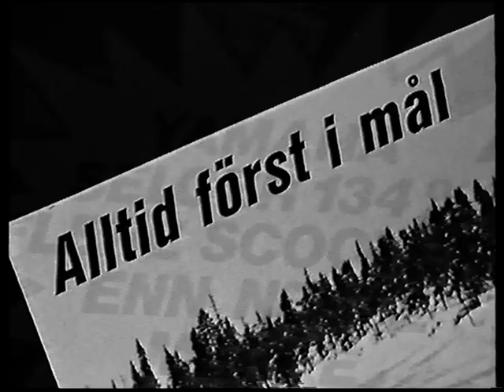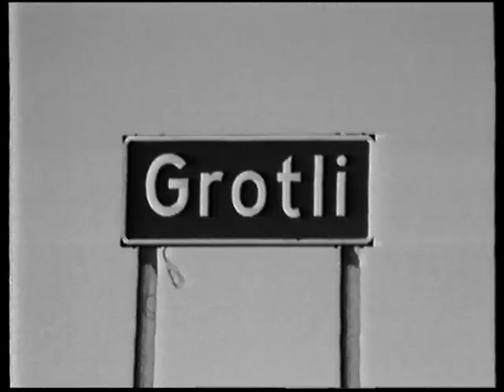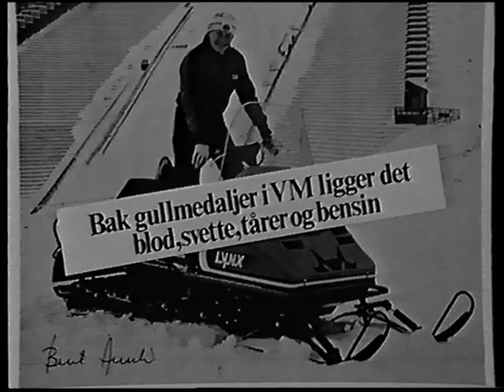4 som bruker snøscootere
Reklamefilm for Lynx fra ca. 1984 laget for Wedco AS, importør av Lynx snøscootere

"Et program om Røde Kors-laget, høyfjellshotellet, idrettslaget og skogbrukeren - som alle bruker snøscooterne på forskjellige måter.

Hva er viktigst ved valg av snøscootere?

Det er hovedspørsmålet til de fire brukerne. Røde Kors-laget, høyfjellshotellet, idrettslaget (v/Oddvar Brå og Magnar Lundemo) og skogbrukeren. De kaller seg ikke eksperter på snøscootere, men samtlige har prøvd forskjellige scootermerker gjennom flere års erfaring i skogen, fjellet og skiløypene.
Er dette en reklamefilm for Lynx? Forsåvidt , siden alle i programmet bruker dette merket nå, Men ingen har fått påtrykk eller betaling for å si "hyggelige" ting, de snakker rett fra lever'n. Me se heller filmen selv - vi tror at de fleste som skal vurdere snøscootere vil ha nytte av det.

(klippet fra coveret på VHS-filmen)